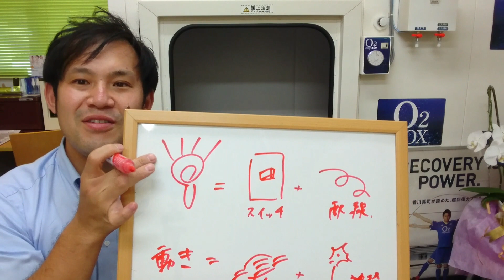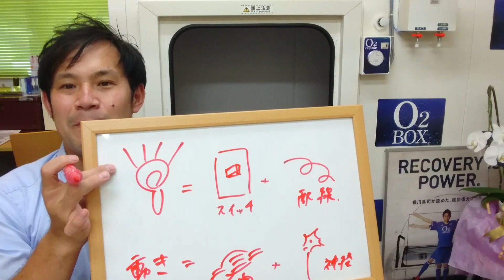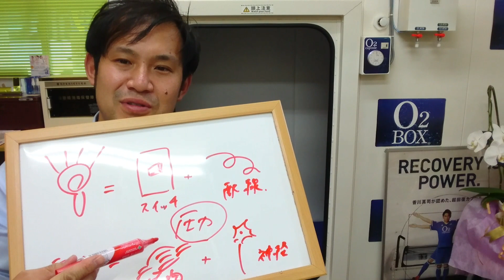【剣道】剣道で使える筋肉、使えない筋肉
「みんなのクラウド剣道塾」始めました！

↓↓↓重要↓↓↓

「みんなのクラウド剣道塾」

ライン@のお友達登録をしてください！
動画分析、質問など受け付けています！
もちろん完全無料ですし、プライバシーも守ります。

or

どちらかで登録お願いいたします。

(登録しただけではどなたが登録したかわからない仕組みなのでご安心ください)

【バネトレ】

【バネトレオンライントレーニング】